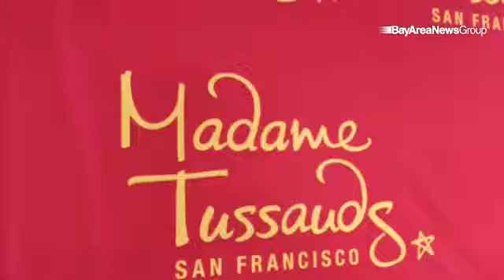Unveiling ceremony for @MTSanFran unveiling of @StephenCurry30 wax figure in oakland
By: Ross Cameron - Staff photographer for San Francisco Bay Area newspaper chain, but you may know me as the Guy in the Vest.